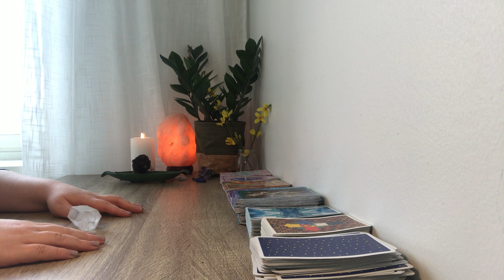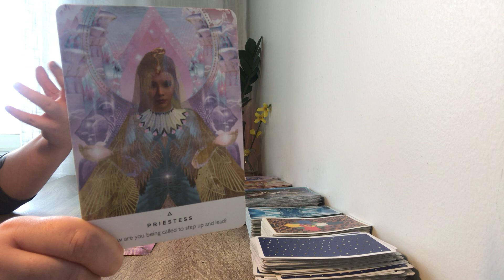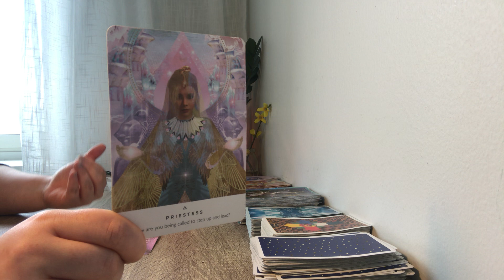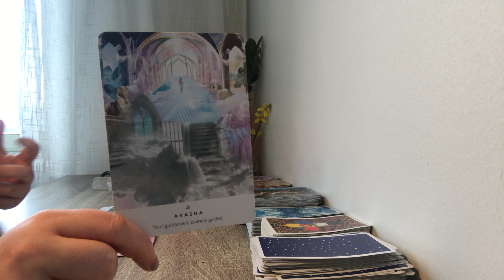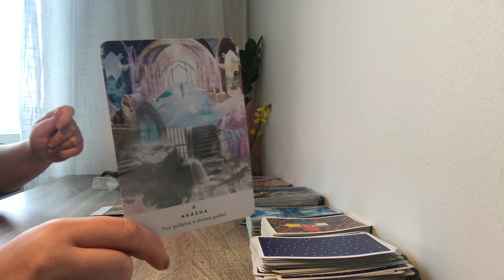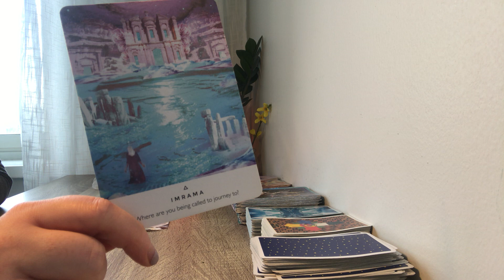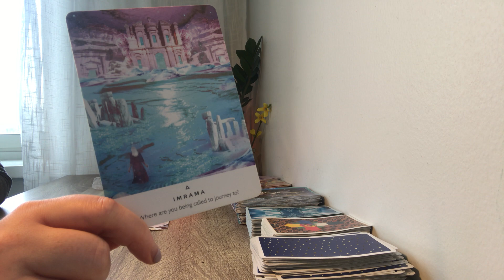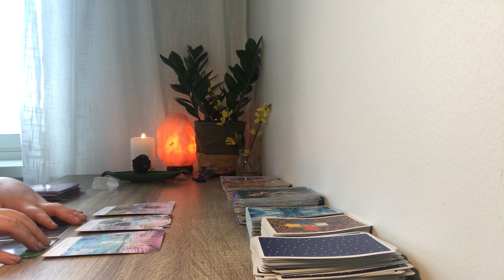SAGITTARIUS ♐️ |💕SOMEONE CAUGHT FEELINGS & WILL SPILL!🤩💕| Sagittarius May 2021 reading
Welcome to @Evaspirit Tarot - Galactic guidance! This is ​a psychic tarot card reading for the zodiac sign SAGITTARIUS  ♐️ |💕SOMEONE CAUGHT FEELINGS & WILL SPILL!🤩💕| Sagittarius May 2021 reading. Created to assist you on your spiritual journey and life purpose!

For placements in Sun, Moon, Rising, and Venus sign of Sagittarius. This can also have resonance for those who have strong Sagittarius energy in their chart. You may have also been guided here, trust your intuition friends!

1: Sagittarius love reading,
2:  Sagittarius May 2021 reading,
3: Sagittarius love reading,

60min general reading live with me!